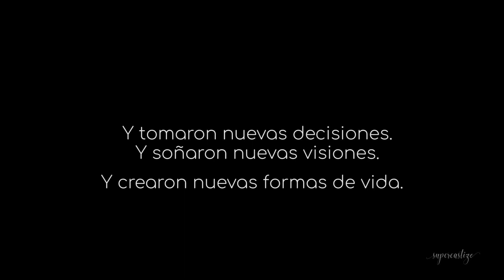VOLVEREMOS A ABRAZARNOS...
Supercastizo foto y video es un estudio de fotografía y video ubicado en Los Villares, Jaén (España), integrado por dos mujeres: Beatriz y Chari.

Somos especialistas en fotografía y video de boda, pero también realizamos otro tipo de trabajos como sesiones infantiles, de embarazo, comuniones...